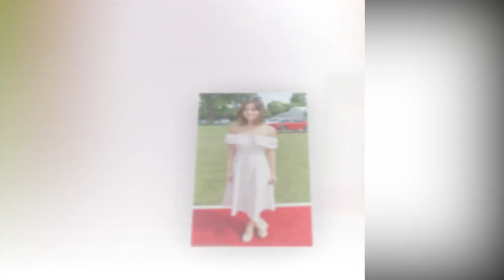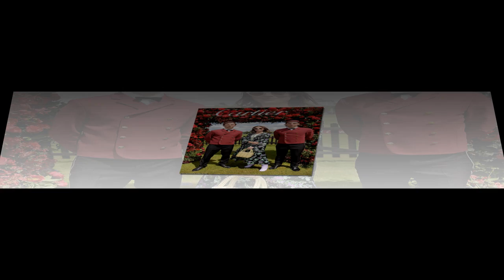Stunned Queen appears next to actress Victoria Jenna Coleman at Cartier Queen's Cup